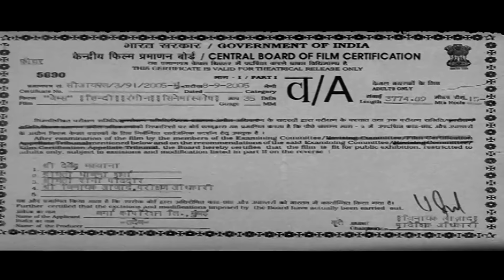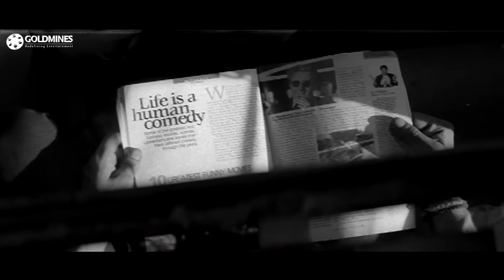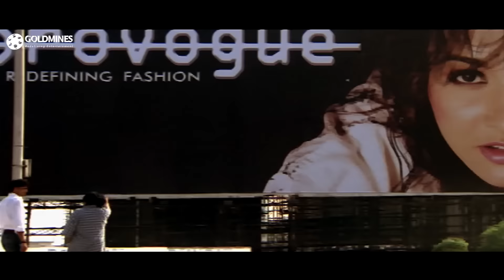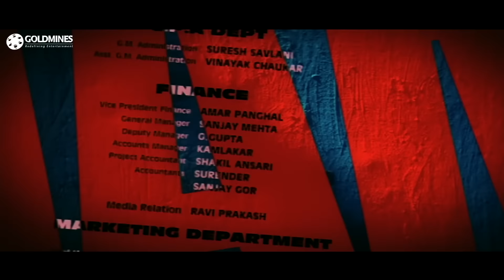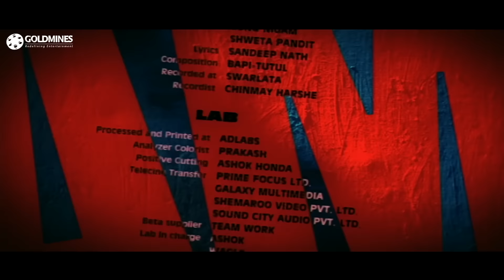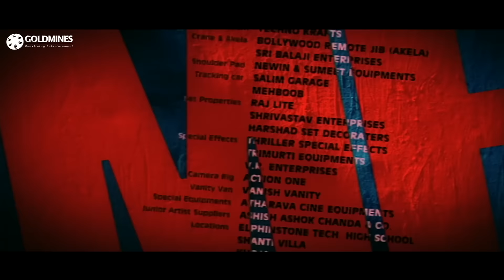James (2005) Full HIndi Movie | Nisha Kothari, Mohit Ahlawat, Zakir Hussain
James, who comes to Mumbai seeking a successful life, and ends up working as a bouncer at a club there, and fighting gangsters. He then encounters the brother of an MP who is always causing crime. James has a little fight in club which cause causes a huge conflict between the two, this also gets his brother and MP Shanthi Narayana involved. This conflict then causes death of James's friend, whom he lives with, Babloo, and because of this James is set on revenge.

Movie:- James (2005)
StarCast:- Nisha Kothari, Mohit Ahlawat, Zakir Hussain
Directed By:- Rohit Jugraj
Produced By : Ram Gopal Verma, R.R Venkat